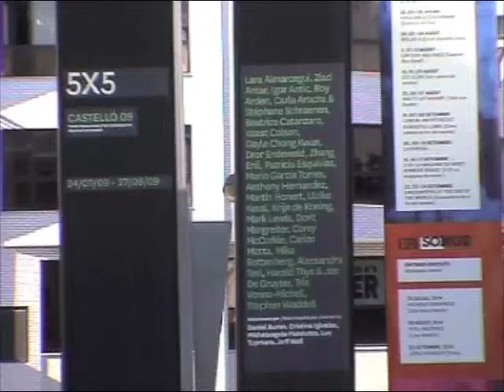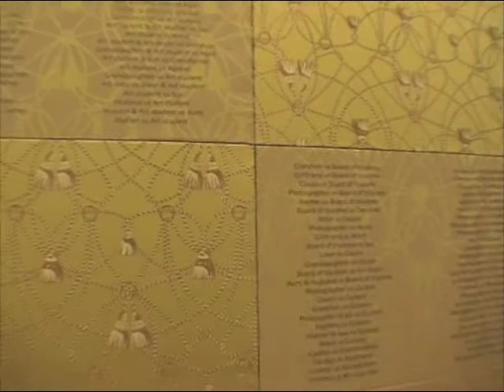Igor Antic-Castello-2009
Igor Antic
"The Implicit relations"
In: 5x5Castelló09
Group show.
Curators: Cristina Iglesias, Jeff Wall, Daniel Buren,
Michelangelo Pistoletto & Luc Tuymans.
Espai d'art contemporani de Castelló, Castelló, Spain.
July 24th - September 27th, 2009.